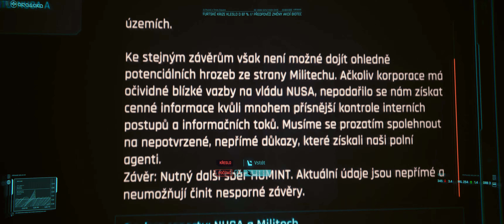Cyberpunk 2077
Devítistá osmdesátá čtvrtá ukázka tentokrát ze hry Cyberpunk 2077 aby jste věděli o co jde a další budou následovat .